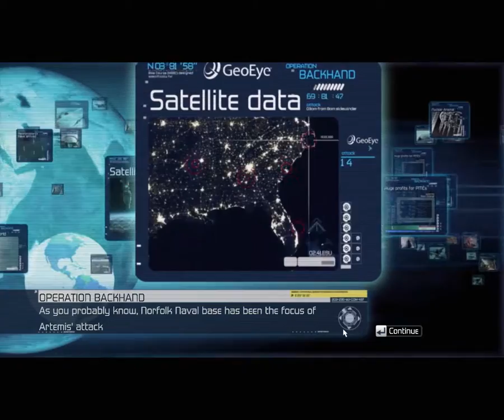Tom Clancy's H.A.W.X. (PC) - 14. Backhand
Effectively Ace Combat by gaijins, H.A.W.X is a fairly accessible flight sim with full keyboard and mouse support as well as fully mappable input configurations for flightsticks and controllers.

Backhand forces you to make use of H.A.W.X's ERS (Enhanced Reality System) which isn't so much difficult but painfully tedious. Even though it is highly recommend that the mission is played using a stealth bomber, such as the B-2 Spirit, I decided to be boring and use an AV-8B Harrier II. Heh, sue me.

AMD Radeon 4870 512MB GDDR 5
Intel Core 2 Duo E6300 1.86Ghz (OC 2.1Ghz)
3GB DDR 2 Crucial
Samsung 500GB HDD